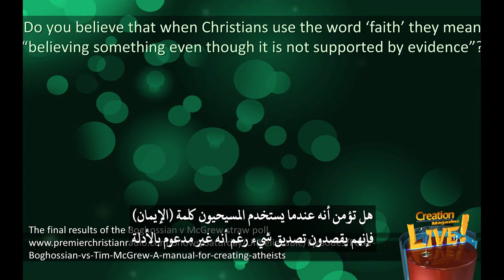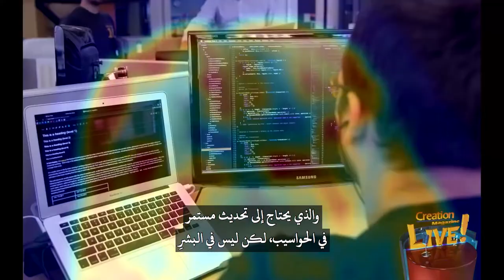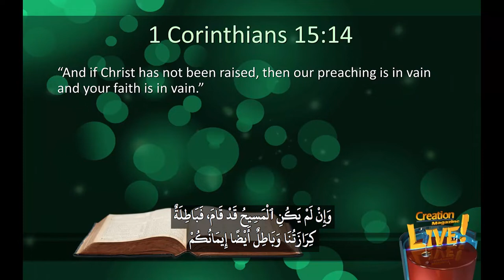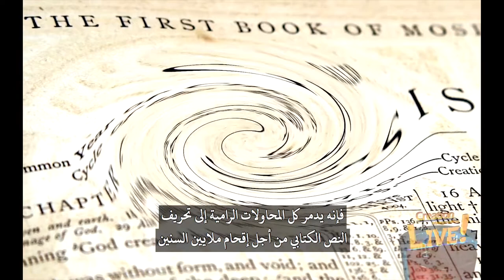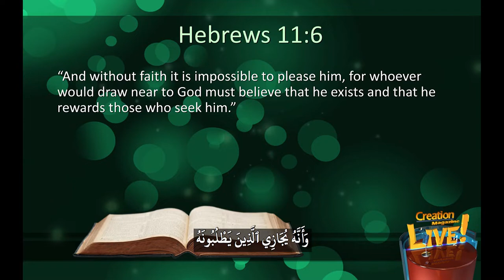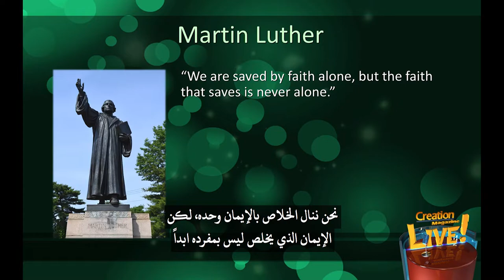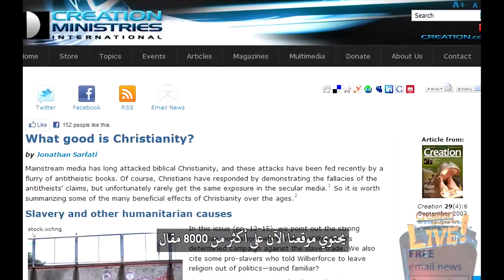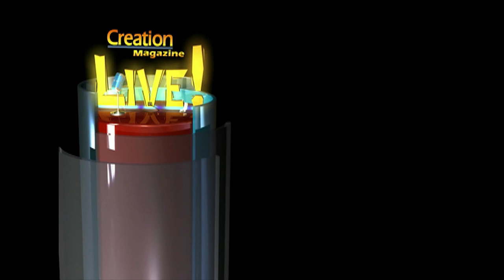مجلة الخلق (٤٣) هل فعليًا يؤمن كل ملحدٍ؟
موضوعنا هذا الأسبوع هو الإيمان. كل إنسان يعيش بالإيمان. هناك أنواع مختلفة من الإيمان. في هذه الحلقة، سنشرح لماذا يعيش الجميع بالإيمان، وسنحاول تلخيص ومقارنة بضعة أنواع مختلفة من الإيمان. سننظر أيضًا في الدور الذي يلعبه الإيمان في الجدل المتعلق بالأصول لكل من الخلقيين والتطوريين.
يوجد في هذا الموضوع قدر كبير من الحيرة بالتأكيد، حتى العبارة البسيطة القائلة إن (الكل يعيش بالإيمان) من المحتمل أن تكون محيرة للبعض. وقد يستغرق الأمر بضع دقائق لتحليلها، ولكن دعونا نبدأ ببعض التعريفات. تم إجراء استفتاء عام سئل فيه أكثر من شخص السؤال التالي: "هل تؤمن أنه عندما يستخدم المسيحيون كلمة (الإيمان) فإنهم يقصدون تصديق شيء رغم أنه غير مدعوم بالأدلة؟"  ووافق قليلون على ذلك قائلين نعم “الإيمان” يعني الإيمان بشيء رغم أنه غير مدعوم بالأدلة. نسبة صغيرة من المسيحيين. والآن فلننظر إلى استجابة غير المسيحيين يعتقد كثيرون أنه عندما يستخدم المسيحيون كلمة (إيمان) فإن ما يعنيه المسيحيون حقًا هو الإيمان بشيء رغم أنه غير مدعوم بالأدلة. هذا مذهل فالكلمة نفسها لها معنى مختلف جدًا اعتمادًا على المجموعة التي تستخدمها. تمامًا كشخصية إنيغو مونتويا عندما يقول أنت تستخدم هذه الكلمة باستمرار وأنا لا أعتقد أنك تعني ما تعتقد أنت أنها تعني نعم تمامًا. يصبح الأمر أكثر تعقيدًا لأن هناك أنواعًا مختلفة من الإيمان؛ فهناك ذلك النوع من الإيمان الذي يوجد لدى الجميع، وهو مدعوم بالأدلة. ومن هذا النوع من الإيمان، لا يمكن لأحد القول أن تعريفه هو الإيمان بشيء لا يوجد له دليل. يطلق عليه إيمان بشري أو إيمان مضمون. إنه إيمان له ضمان، ويستند إلى خبرة سابقة. بمعنى آخر، هناك دليل على هذا النوع من الإيمان. ويصفه معلم الكتاب المقدس، جون ماكارثر، بالطريقة التالية كل مرة تملأ الكوب من الصنبور وتشرب الماء، وليس لديك فكرة عما هو موجود في الأنابيب، فإنك تمارس إيمانًا بشريًا. وكل مرة تذهب إلى الصيدلية وتأخذ زجاجة حبوب وتتناول تلك الحبوب، فبالنسبة لك إنه دواء لكن ليس لديك أي فكرة على الإطلاق ما الذي تحتويه هذه الحبوب. أنت تتصرف بالإيمان، وهو الإيمان البشري. تدخل سيارتك، وتقوم بتشغيل المحرك، وتبدأ مجموعة كاملة من الانفجارات على بعد مسافة من قدمك، ولا تتوقع أن ينفجر المحرك في وجهك! تسافر على متن طائرة، وتفترض أن شخصًا ما يقودها محلقًا إلى المكان الذي تريد الذهاب إليه، وليس لديك أي فكرة عمّا إذا كان هذا صحيحًا أم لا، ولكنك واثق أن هذا هو ما يحدث. الأسوأ من ذلك كله، تذهب إلى المستشفى فيقومون بتخديرك ثم يبدأ شخص ما لم تقابله أبدًا من قبل بجراحتك وأنت تعتقد أن هذا لمصلحتك، وليس لديك أي فكرة عما يفعلونه بك أو لماذا يفعلون ذلك. أنت تثق بما قالوه لك وهذا هو الإيمان البشري. وقيامك بمثل هذه الأشياء هو بسبب وجود سجل حافل بالموثوقية. إذًا إيمانك يعتمد على شيء تعرفه بالتجربة السابقة. حسنًا، هذا وصف جيد للإيمان البشري أو الإيمان المضمون. إنه إيمان تضمنه الأدلة أو التجربة. إنه الإيمان الذي يملكه كل شخص. فبغض النظر عن معتقداتك، سواء كنت ملحدًا أو مسيحيًا مؤمنًا بالكتاب المقدس أو أي شيء بينهما.
أما الإيمان الأعمى فهو تصديق المجهول. لا يوجد أي دليل أو تجربة تضمن هذا النوع من الإيمان، وقد رأينا مثل هذا النوع من الإيمان في فيلم إنديانا جونز الثالث. يتضمن المشهد قيام إنديانا جونز بمحاولة استرداد الكأس المقدسة التي من شأنها أن تمنع والده من الموت، فيقف إنديانا أمام هذه الهوة الضخمة التي تبدو بلا قاع، وعليه أن يعبرها، لكن المسافة التي سيقفزها بعيدة للغاية، لذلك عليه أن يتخذ خطوة الإيمان أو تصديق المجهول. ثم نراه وهو يحاول أن يستجمع إيمانه. يغلق عينيه، ويبطئ تنفسه، ويضع يده على قلبه، ويخطو خطوة من الجرف لكنه لا يسقط للموت المحتم، بسبب بعض الخدع البصرية فهناك طبعًا جسر. لا يهم لماذا لن ينجح هذا. خلاصة القول، لم يكن هناك أدنى دليل على أنه كان سيبقى حيًا ما إذا اتخذ خطوة من فوق الجرف. وهذا هو الإيمان الأعمى. لماذا ليس لدى المسيحيين إيمان أعمى؟ يعتقد معظم غير المسيحيين أن المسيحيين لديهم إيمان أعمى؛ الإيمان بالله والأحداث المسجلة في الكتاب المقدس، مثل الخلق، الطوفان، الخروج، المعجزات وقيامة يسوع. إنها تؤخذ جميعها على أنها إيمان أعمى. بالقطع، هذا غير صحيح على الإطلاق. تستند المسيحية على أحداث تاريخية، كالخلق، الطوفان، القيامة، إلخ. هذه الأشياء حدثت في فترات زمنية حقيقية في موقع مادي حقيقي على الأرض، وليس جبل أوليمبوس أو عالم بعيد أو شيء من هذا القبيل. وقد شهد على هذه الأحداث أناس حقيقيون. يمكن التحقيق في مزاعم المسيحية لأنها أحداث تاريخية وعندما يحقق الناس بصدق فإنهم يواجهون تلك المزاعم. فإذا كانت المسيحية مجرد إيمان أعمى وإذا لم يكن للإيمان المسيحي صلة بالحقائق على الإطلاق، فيمكننا أن نقول (آمن فقط).  المحرك إذًا الذي يحرك النظام بأكمله هو (الحقائق)؛ حقائق التاريخ المسجل في الكتاب المقدس. فمن هنا يبدأ كل شيء! حقائق حقيقية عمن هو الله، ومن أين جاء هذا الكون، وإلى أين سيذهب، وكيف يمكن إصلاح العلاقة المقطوعة بين الخطأة والإله القدوس إلخ. أما “الإيمان” فهو المقطورة الثانية في القطار، ويتم تحريكه من خلال الحقائق، والتي هي الأحداث الحقيقية التي وقعت في التاريخ؛ فالمسيحيون يؤمنون أن الحقائق التي يصفها الكتاب المقدس هي في بالواقع حقيقية.  تأتي المشاعر كالمقطورة الثالثة في القطار. المشاعر القوية هي النتيجة الطبيعية للإيمان بالحقائق التي يصفها الكتاب المقدس. المشاعر -في الواقع- مهمة للغاية. إليكم آية رئيسية من الكتاب المقدس تكشف عن مدى أهمية الحقائق. تقول رسالة كورنثوس الأولى: "وإن لم يكن المسيح قد قام فباطلة كرازتنا وباطل أيضًا إيمانكم" يا للروعة! إذا كانت حقيقة قيامة المسيح غير صحيحة، فإن المسيحية كلها ستنهار. لذلك، فإن الحقائق، تلك الحقيقة على وجه الخصوص، أمر حيوي للإيمان المسيحي.